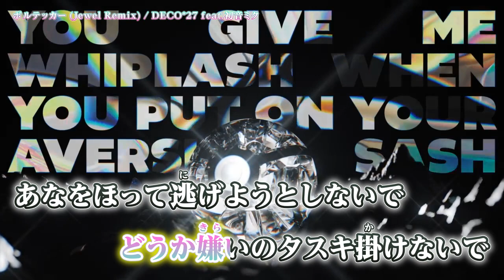【 ニコカラ 】 ボルテッカー (Jewel Remix) 【 Onvocal 】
DECO*27 - ボルテッカー (Jewel Remix) feat. 初音ミク のカラオケ動画です。

ｰｰｰｰｰｰｰｰｰｰｰｰｰｰ
Original Credit (敬称略)
Lyrics: DECO*27 / Project VOLTAGE
Remix: DECO*27 & tepe
Movie by OTOIRO
Director / Composite / 3DCG: GA
Logo Designer: DMYM
Original Music Video Credit
Director: あわしま
Illustrator: おむたつ
SD Illustrator: ろづ希
Animator: kee
Art Director / Graphic Designer: DMYM
Graphic Designer: lowpolydog
Assistant Designer: Mitsumi Yanokawa
Movie Editor: Shimpei Oniki
English Translator: Iori Majima
Sound Product Manager: Yusuke Sato
Chief Producer: Iori Majima
ｰｰｰｰｰｰｰｰｰｰｰｰｰｰ